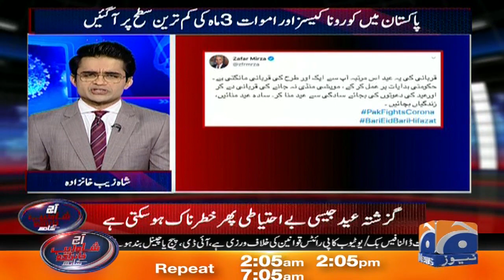Aaj Shahzeb Khanzada Kay Sath | 28th July 2020 | Part 02